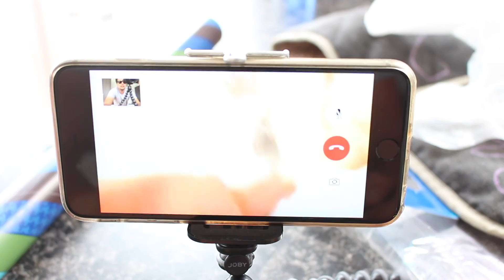THE BEGINNING IS AT THE END...(i really like the music)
Best music by Dyalla s